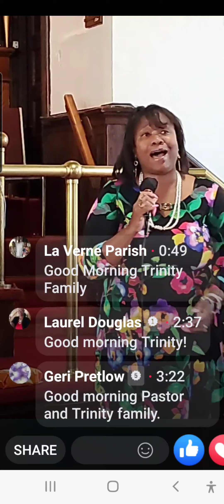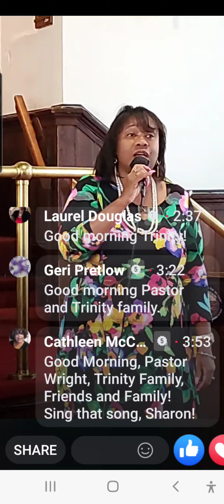Miss Kane Sings cover for "Walk Around Heaven " in occapella.